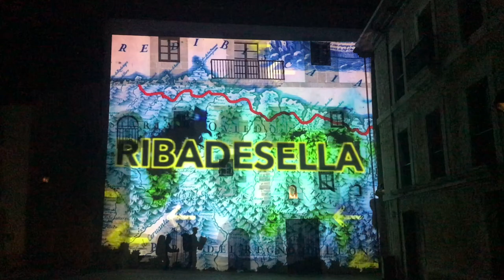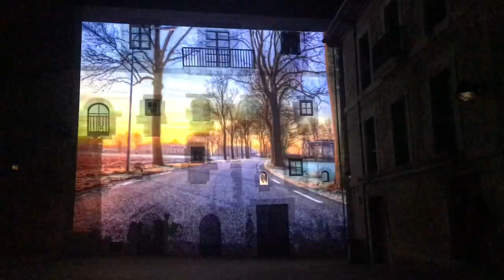Video Mapping_Plaza Santa Ana, Llanes 2022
Bienvenidos al camino de Santiago por la costa de Asturias.
Rob Loren diseña el Videomapping sobre el Camino de Santiago, en Llanes. Todo el municipio disfrutó de una noche mágica El sábado 15 de octubre a las 21.30 h.  La luz que ilumina a los peregrinos, será la columna vertebral que sostenga esta historia audiovisual que se proyectará en las fachadas de los edificios de la Plaza de Santa Ana.

“El Camino de Santiago a su paso por la costa de Asturias” es una de las piezas que el artista ha diseñado específicamente para proyectar en los edificios de una de las plazas más emblemáticas de Llanes. Un espectáculo audiovisual único que completa el itinerario que el artista está haciendo por varias localidades de la ruta Xacobea por Asturias.

Rob Loren está reconocido como uno de los mejores veinte videojockeys (VJs.) del mundo según la revista de música electrónica ‘Dj Mag’.
La actividad cuenta con el apoyo y la financiación de Asturies Cultura en Rede.